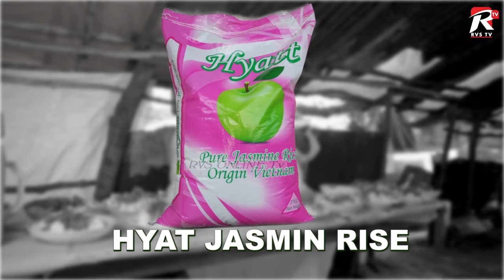BARAKA SHAMTE HAJAKOMA BADO.TAZAMA ANAVYOIVAA SEREKALI HIVI.HAOGOPI CHOCHOTE MHH .HII KALI